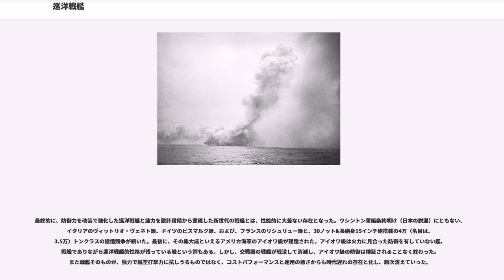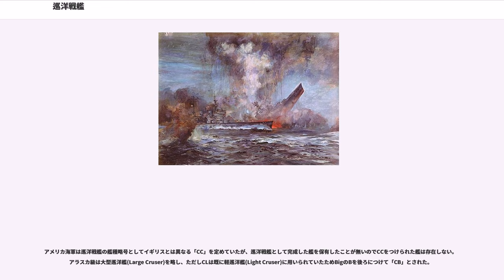巡洋戦艦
巡洋戦艦（じゅんようせんかん、, ）は、強力な攻撃力を持つ大型巡洋艦を指す。
戦艦と同等の大口径砲を持ち、戦艦よりも長大な艦形で大出力機関を搭載し、高速性能を持つ。装甲巡洋艦（Armored cruiser）を発展させた艦種である。第二次世界大戦までは戦艦とともに主力艦の扱いを受けた。同時代の戦艦よりも建造費はかさんだ。

この種の艦を1908年に建造したイギリス海軍の定義では、「戦闘巡洋艦」、すなわち広義では巡洋艦で、攻撃力は戦艦に匹敵する艦種を指す。高速力を持つが、防御力は装甲巡洋艦と同等のままである。
各国の巡洋戦艦は下記の共通的特徴を持つ。

巡洋戦艦はイギリス海軍のジョン・アーバスノット・フィッシャー大将によって創造された艦種である。それは単に装甲巡洋艦の任務を継承するだけでなく、同大将が実現した戦艦ドレッドノートの艦隊に随伴するのにふさわしい偵察兵力として生まれた。

フィッシャー大将の考えた巡洋戦艦の任務は以下の5つで、同等の巡洋戦艦とも戦わない前提だった。

日露戦争の黄海海戦(1904年)と日本海海戦(1905年)では、日本海軍の有力な装甲巡洋艦8隻（例：「出雲」）が戦艦4隻（例：「三笠」）と協力して活躍し大きな戦果を挙げた。だが日本海軍は装甲巡洋艦の攻撃力に不満をもっており、戦艦の砲力と巡洋艦の速力を持った大型艦（代償として防御力は重視せず）を建造、巡洋戦艦の元祖たる筑波型装甲巡洋艦（筑波、生駒）が誕生した。

イギリス海軍は、上記海戦での戦艦主砲の威力、また同時に中間砲の射弾観測の困難さを重要視し、中間砲を廃止して主砲口径を統一することにより、主砲門数にして従来の2倍以上（従来型4門に対して10門（片舷8門））を持つ戦艦「ドレッドノート」を1906年に建造した。

これと同時にこの考え方を装甲巡洋艦にも適用して、洋上で出会うあらゆる巡洋艦を撃滅し得る強力な超装甲巡洋艦が必要であると考え、1908年に同じ30.5cm連装砲4基8門のインヴィンシブル級が誕生した。

建造当初はこれらの艦は装甲巡洋艦に分類されていたが、戦艦並みの火力を有するインヴィンシブル級は、1912年に巡洋戦艦という新しい艦種名に分類されることとなり、後に筑波型・鞍馬型もこれに分類された。

イギリス海軍において弩級戦艦の性能は順次拡大され、弩級戦艦から既存の主砲口径を凌駕する34cm砲を持つ超弩級戦艦へと発達するにつれて、巡洋戦艦も超弩級巡洋戦艦へと拡大発展して行った。同時に、巡洋戦艦は、イギリス以外でもドイツと日本（金剛型）で続々と建造された。

イギリス式巡洋戦艦の特色は、主砲こそ同世代の戦艦と同等の物を搭載したが、防御装甲を装甲巡洋艦並みに留めた代償に、装甲巡洋艦を凌駕する高速性能を持っていたことである。というよりも装甲巡洋艦の砲力を戦艦並みに引き上げた"超装甲巡洋艦"が、巡洋戦艦の発祥である（最初の巡洋戦艦であるインヴィンシブル級は当初は装甲巡洋艦に分類されていた）。ゆえに英語表記ではBattlecruiser、直訳すれば戦闘巡洋艦と呼ばれるのである。この考え方はフォークランド沖海戦でドイツ装甲巡洋艦に対して火力と速力の優位性により見事なまでに達成された。しかし、ドイツ海軍もまた巡洋戦艦を建造し始めたことに対応して、イギリス海軍の建造したライオン級は、装甲巡洋艦よりもやや強力な装甲を持つが格下の弩級戦艦や同格の巡洋戦艦の火力にも耐えられない物だった。さらに主砲口径を38.1cm連装砲3基6門に強化し、速力29ノット台を達成したレナウン級は、代償として防御能力はインヴィンシブル級の時代に逆戻りしてしまう程の軽防御であった。もっともこれは戦時緊急計画に基づく建造期間の短縮による制約を受けた物である。最終型の「フッド」は第一次世界大戦の戦訓により一部の装甲のみ厚くし、部分的には戦艦に準じる垂直防御を備えるに至った。このように巡洋戦艦は、結果的に巡洋艦というよりも高速戦艦に近い艦種に発展していったため、「自艦の搭載する主砲弾の攻撃に耐えられるだけの装甲を施すのが戦艦のセオリーであるが、それを満たさない艦が巡洋戦艦」という定義が広まったが、あくまで後づけの定義である。

ただし、こういった後づけ定義が広まる以前は、ガングート級戦艦やクイーン・エリザベス級戦艦など、防御力を妥協して速力を優先した艦も戦艦に分類されている。後づけの定義が広まった以降は、ドイツが戦艦として建造したシャルンホルスト級を、その「防御力の弱さ」を理由に英国は巡洋戦艦に分類している。

ドイツ海軍における巡...